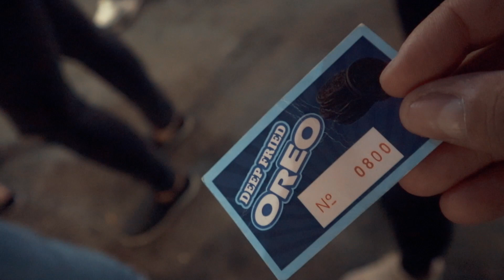LETS GO TO THE EX & Do A Photoshoot Behind The Scenes VLOG 107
We decided to go down to the ex and do a photoshoot as well as enjoy some of the food and scenery and see what we could come up with I've included some of the images from the shoot as well as a bunch of other stuff.

●The Gear